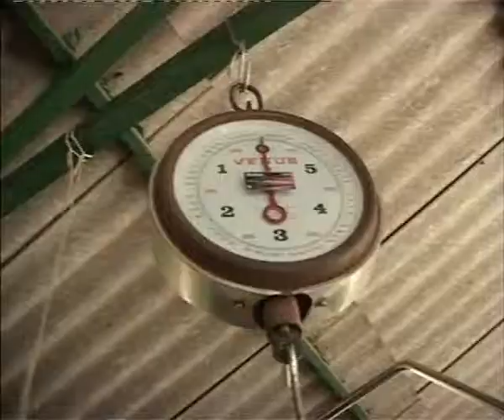Beočin, 12. mart 2014. sreda, pijačni dan